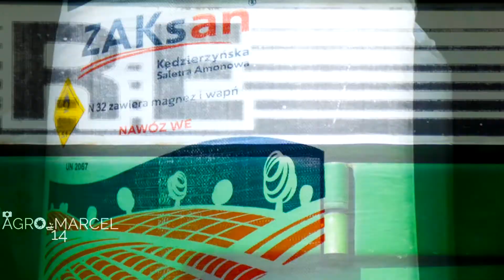|| ROZSIEWANIE NAWOZU || 2019 || MF&AMAZONE ||